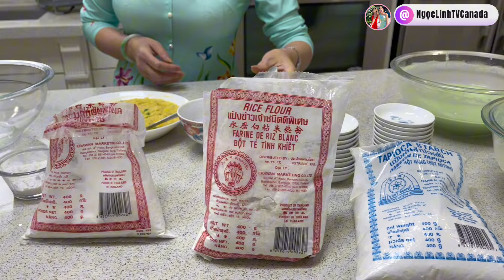95 - Cách Làm Bánh Bèo Ngọt Dễ, Nhanh, Gọn Hương Vị Khá Đặc Biệt